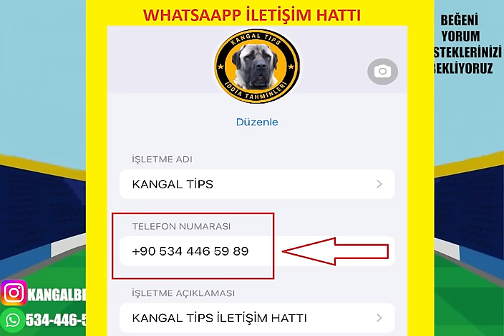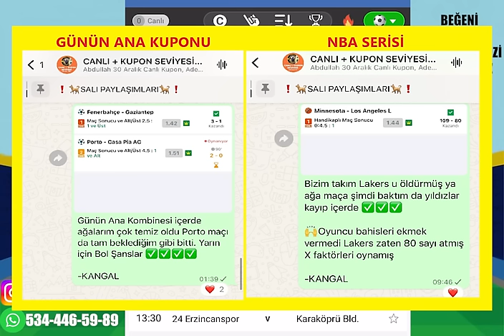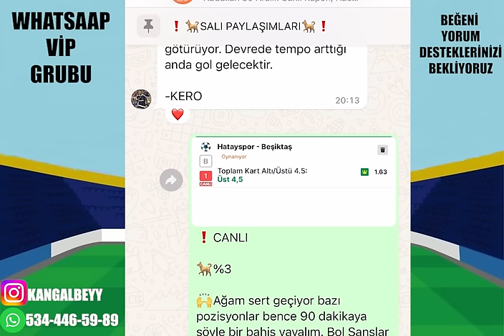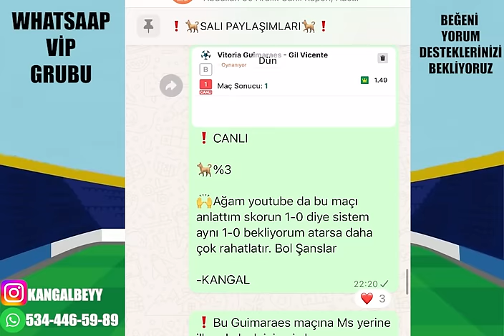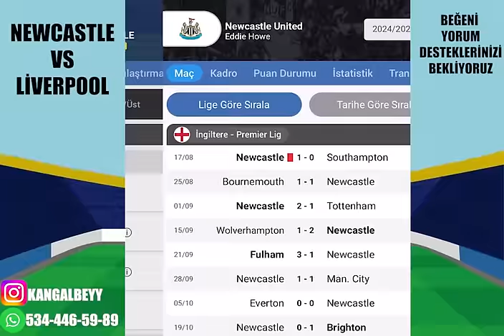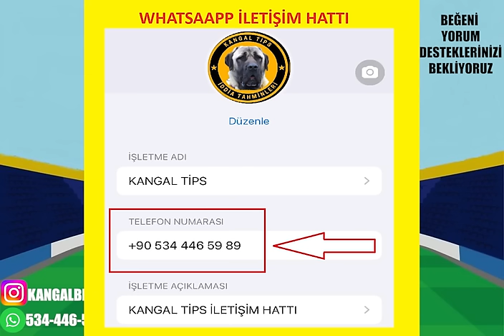KASALAR BAYRAM YERİ ! 4 ARALIK 2024 ÇARŞAMBA İDDAA TAHMİNLERİ